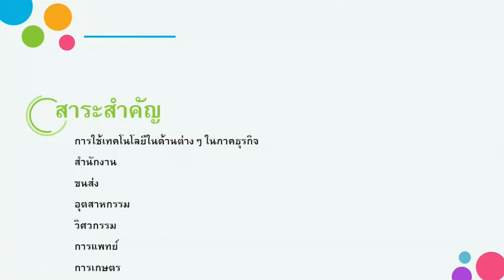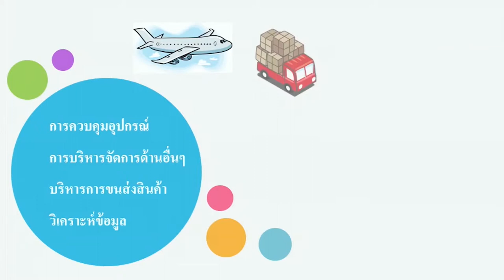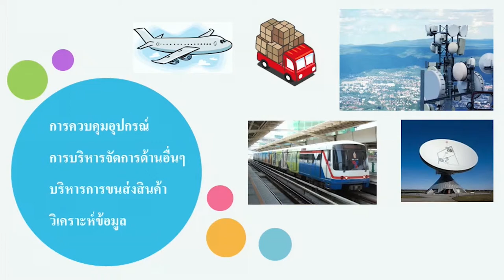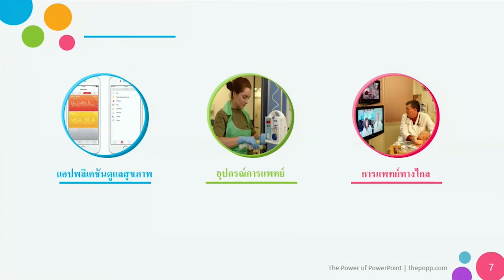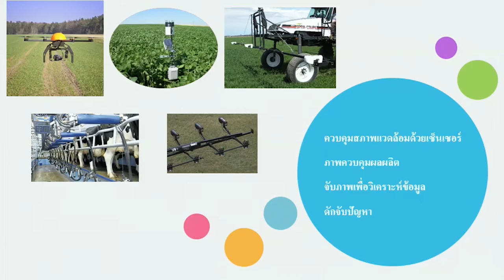บทบาทของเทคโนโลยีคอมพิวเตอร์และการจัดการสารสนเทศทางด้านเศรษฐกิจ